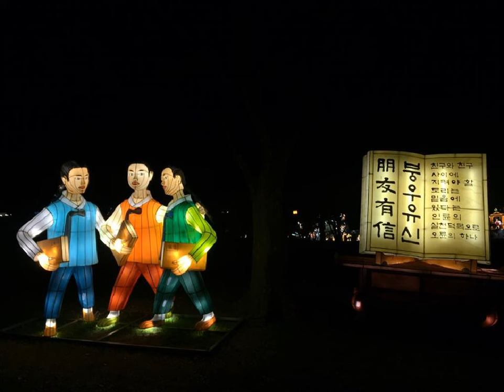하덕규 - 파랑새 kpop 韓國歌謠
당신의 눈속엔 내가 처음 보는 게 보있어요
말로 할순 없지만 그것은 마치 꿈에 본 파랑새 같아요

깊은 잠결이라도 나는 그대의 날개짓 소리가 들려
깜짝 놀라 깨어보면 당신은 어차피 날아갈 사람
자유로운 새처럼 자유로운 자유로운 새처럼

당신의 눈속엔 내가 처음 보는 게 있어요
말로 표현할 순 없지만 그것은 내가 잡으려던 파랑새 같아요